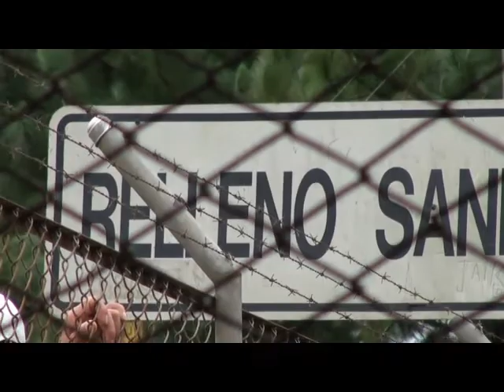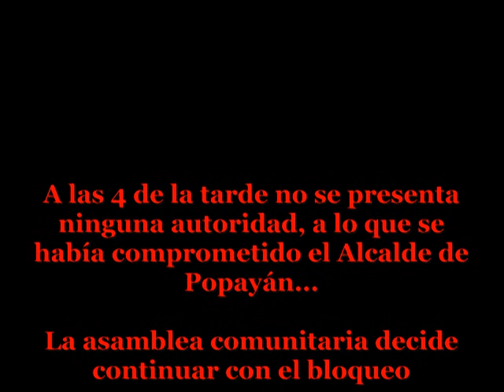Lucha vecinal para que cierre el Basurero de Popayán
Las comunidades de los barrios de Occidente de Popayán, cansadas de aguantar durante  años la situación del basurero, que provoca problemas sanitarios, ambientales y sociales en la zona aledaña han pasado a la acción. El martes 29 bloquearon las entradas del basurero, impidiendo que se descargue ningún residuo más y que, tal cómo se tenía que haber hecho años atrás el basurero sea trasladado a otra zona, sea municipal y no concesionado a una empresa privada como en la actualidad y que cumpla con las condiciones higiénicas y ambientales precisas.
El miércoles 30 en una reunión asamblearia con Alcaldes, empresa concesionaria y otras autoridades las comunidades han planteado sus exigencias. Por la tarde, cuando las autoridades se habían comprometido a llevar una respuesta, no se han presentado.
Las comunidases han decidido no cejar en la lucha y no retirar el bloqueo hasta que se solucione la situación. Allá permanecen hombres y mujeres, frente a las puertas del basurero, día y noche, y cada vez crece más el apoyo de personas de otras comunas de Popayán proporcionando alimentos y acompañamiento a su resistencia.